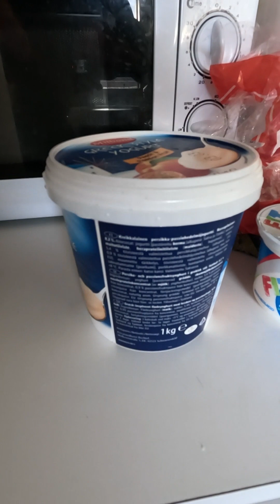বাপ ব্যাটা মিলে রান্না করে সারপ্রাইজ দিলাম বৌকে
Surprise cooking for the wife who works very hard for us. We know that the cooking wasn't that good but one thing we made sure that we added the full amount of love to the cooking. Thanks for being our superwoman. We love you to the black and moon.